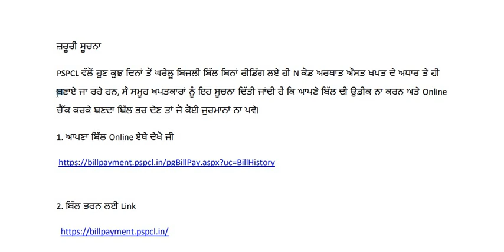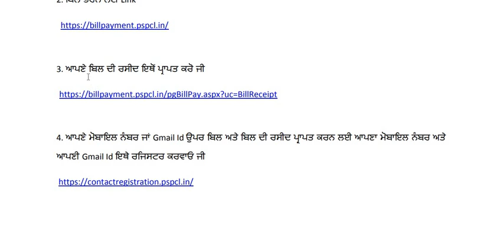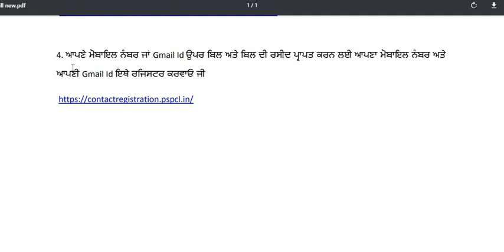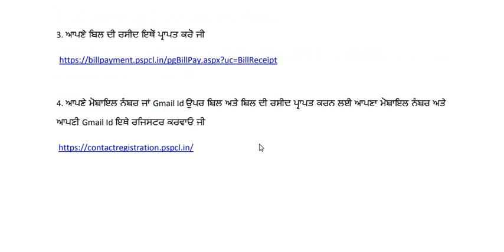ਆਪਣਾ ਮੋਬਾਈਲ ਨੰਬਰ ਜਾਂ ਈ-ਮੇਲ ਆਈ.ਡੀ ਨੂੰ ਕਰੋ ਆਪਣੇ ਬਿਜਲੀ ਬਿਲ ਨਾਲ ਲਿੰਕ | HOW TO LINK MOBILE NO. WITH BILL